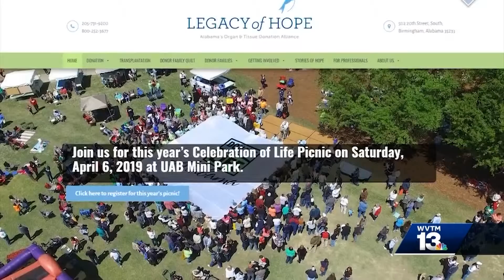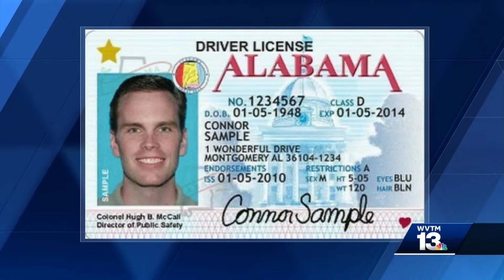Editorial: Legacy of Hope